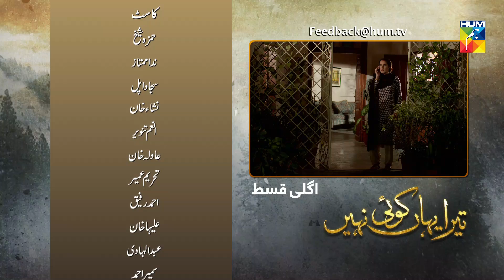Tera Yahan Koi Nahin Episode 19 Promo HUM TV Drama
Tera Yahan Koi Nahin Episode 19 Promo HD Full Official video - 25 February 2020 at Hum TV official YouTube channel.

Tera Yahan Koi Nahin latest Episode 19 Promo Full HD - Tera Yahan Koi Nahin is a latest drama serial by Hum TV and HUM TV Dramas are well-known for its quality in Pakistani Drama & Entertainment production. Today Hum TV is broadcasting the Episode 19 Promo of Tera Yahan Koi Nahin. Tera Yahan Koi Nahin Episode 19 Promo Full in HD Quality 25 February 2020 at Hum TV official YouTube channel. Enjoy official Hum TV Drama with best dramatic scene, sound and surprise.

Momina Duraid Productions presents "Tera Yahan Koi Nahin" on HUM TV.

Starring
Asad Siddiqui, Nadia Hussain, Farhan Ali Agha, Savera Nadeem, Akhter Hasnain, Adnan Hasan Shah (Tipu), Kinza Hashmi, Anam Tanveer, Gul-e-Rana, Khawaja Sajjad Pal, Nesha Abdullah, Noman Sami , Rushna Mehak Ali, Nida Mumtaz, Adila Saleem Khan, Muhammad Hamza & Others.

Directed By
Haseeb Ali

Written By
Farhad Qaimkhani (Doorway Entertainment)